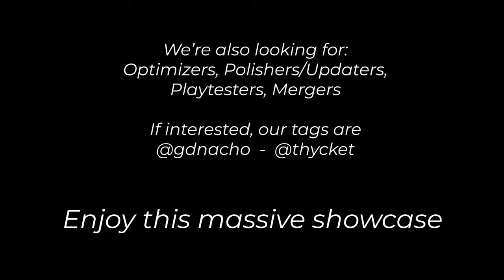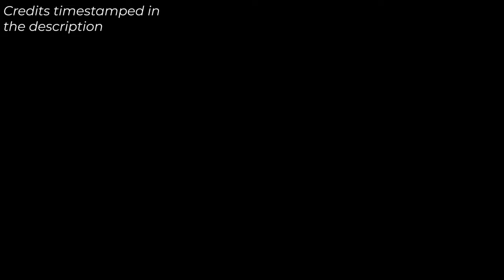EXASPERATION PREVIEW 2.5 (95% done)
2.2 is right around the corner, so right as the curtains close on 2.1 we bring you the NEXT BIG PREVIEW after nearly 1 full year
Only 2.5 because I didn't want to make a merged copy when we're so close to completing it anyways, that means fnm and neiro couldn't upload it

Hosted by @GDNachoo and @Thycket
Thumbnail by @skyllzzzz
"Old Exasperation" ID: 95356976

Part timestamps:
0:00 Intro
0:07 HaellM
0:16 Kacurro
0:26 SunyX
0:38 Linox
0:45 Pumpkeh (Unfinished)
0:56 SunyX + M3dinaGX (Unfinished)
1:11 XCMINES + Sycro
1:24 Chuckgamer1
1:37 wabug
1:51 Fleym
2:02 Ihsa
2:12 Ihsa + GDNacho
2:22 DraKarMin + GDNacho
2:42 SunyX
2:51 KeStar (Unfinished)
2:59 Skull
3:12 GDNacho
3:30 schizonek + Gother
3:35 deltaaime
3:43 Mexui + Kacurro (Unfinished)
3:54 duke (Unfinished)
4:00 Ballistic (Unstarted)
4:05 Skywalker2016
4:12 Juanchus04
4:21 Hakim Bey
4:28 Sycro
5:09 Outro